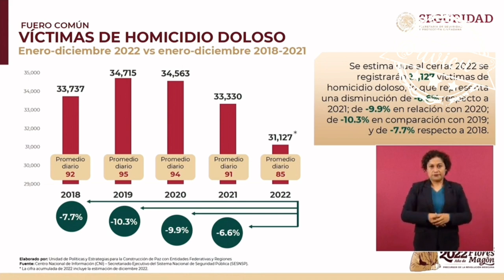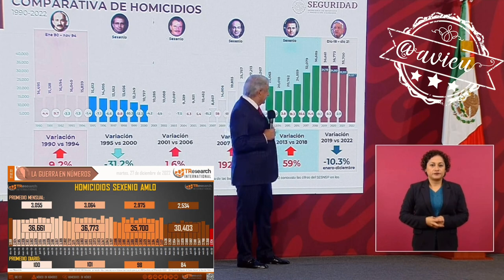Se ha avanzado mucho en materia de seguridad, se han reducido los homicidios 🦆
Se ha avanzado mucho en materia de seguridad, se ha bajado la incidencia delictiva en lo relacionado con homicidios 🦆